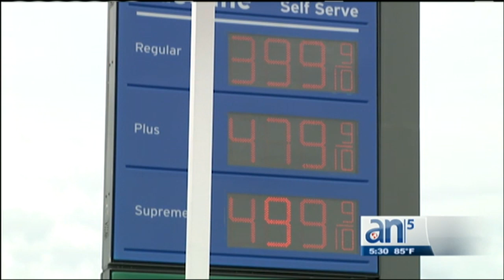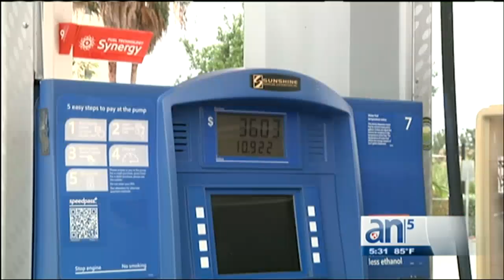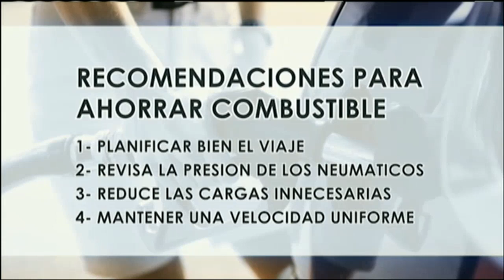Precio de la gasolina cruza barrera de los $3 por primera vez en cuatro años